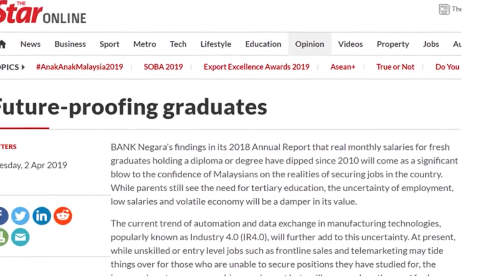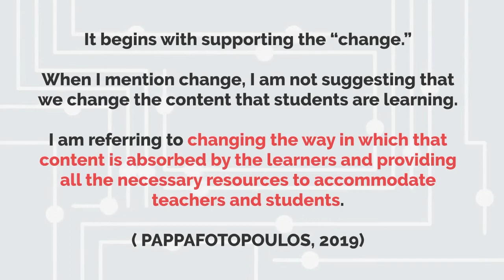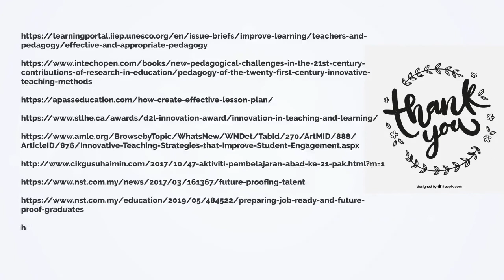PutraMOOC || Engaging InnoCreative Educators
^◕ᴥ◕^ Follow!